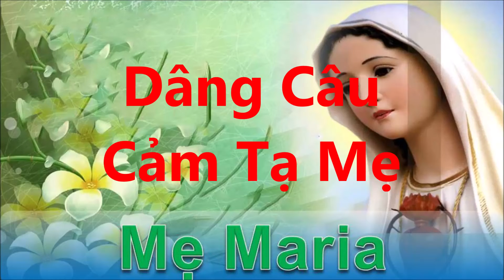Dâng Câu Cảm Tạ Mẹ